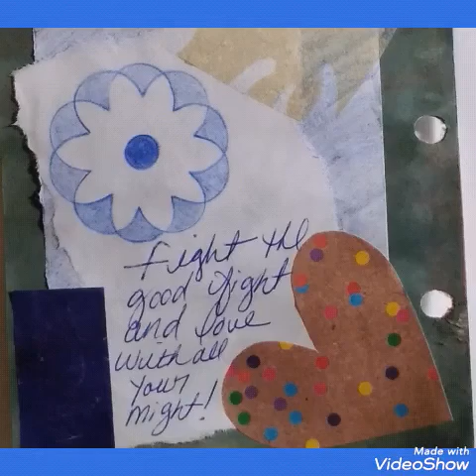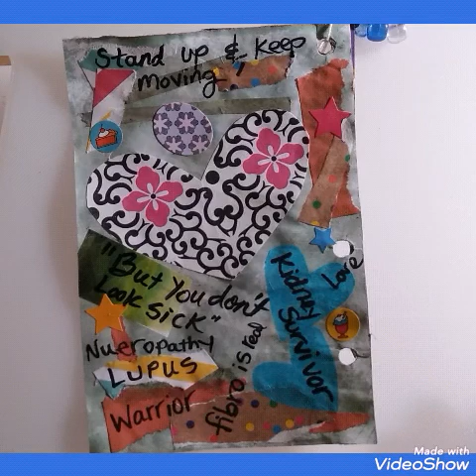Finished Junkie Booklet DIY Junk Journal